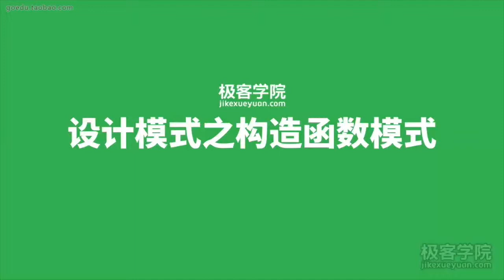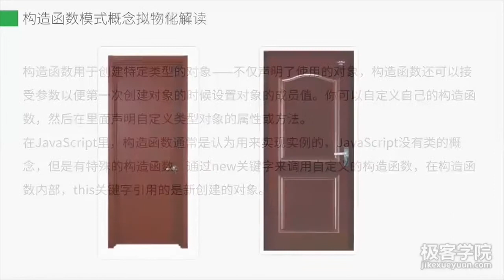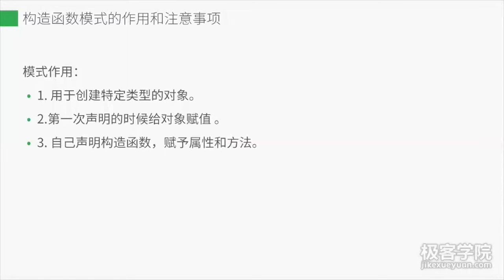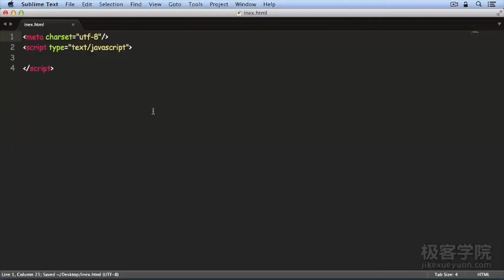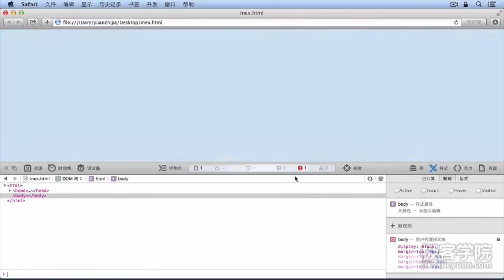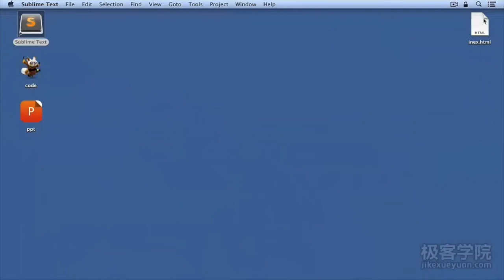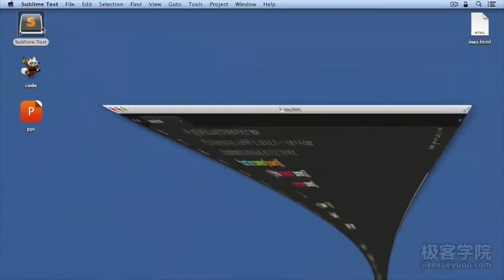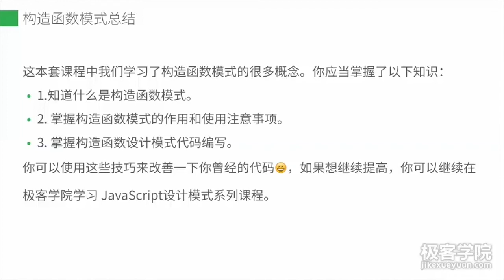3、设计模式(Design pattern)之构造函数模式 —— JavaScript设计模式系列教程